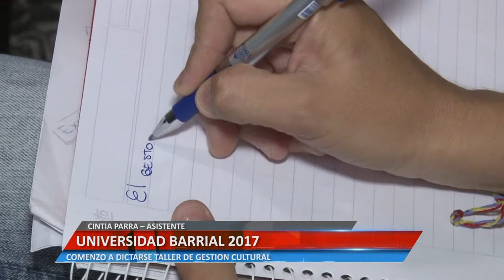UNIVERSIDAD BARRIAL 2017 - CINTIA PARRA – ASISTENTE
COMENZÓ A DICTARSE TALLER DE GESTIÓN CULTURAL

Facebook.com/uniriotv
Twitter.com/uniriotv
Instagram.com/uniriotv
Web - uniriotv.unrc.edu.ar
o envianos un email a
UniRio TV
Universidad Nacional de Río Cuarto
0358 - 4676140